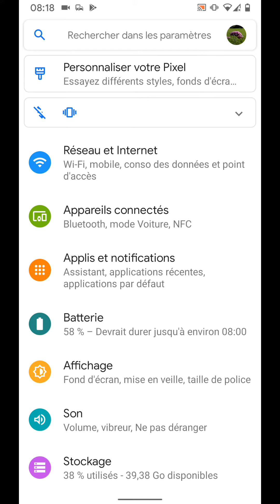Commment activer le thème foncé sur Android 10 (Android Q)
Commment activer le thème sombre sur vos portables Android 10

Etapes:
Alors, première méthode
ouvrez vos paramètres
Puis appuyez sur "affichage"
Maintenant, activez le bouton à côté du thème foncé.
Cela activera le thème sombre sur votre téléphone

Deuxième méthode
Retournez à vos paramètres
puis appuyez sur Accessibilité
Maintenant, activez le bouton à côté de "thème foncé"